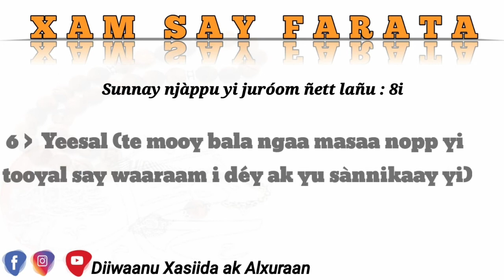Sunnay njàppu yi juróom ñett lañu : 8i